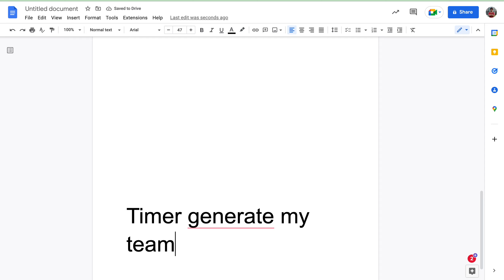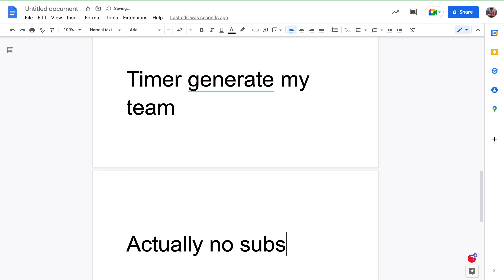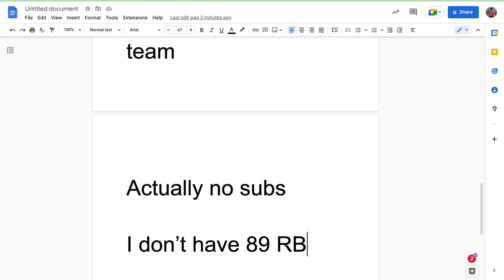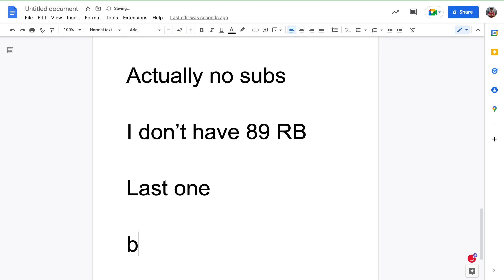Number generator decide my team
Futwatch 22 videos